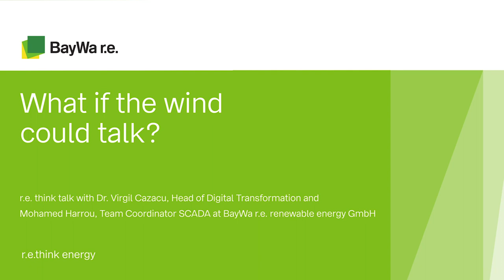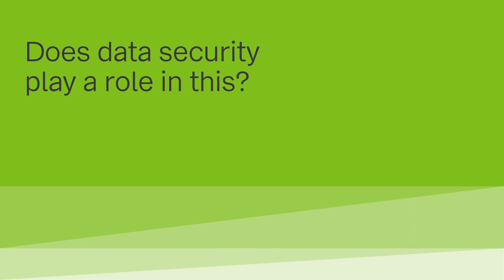How digitalisation is closing the loop in the energy value chain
What if the wind could talk?

In this video, Dr. Virgil Cazacu, Head of Digital Transformation, and Mohamed Harrou, Team Coordinator SCADA at BayWa r.e. , discuss how digitalisation is closing the loop in the energy value chain and the role data security needs to play as part of the digital evolution.